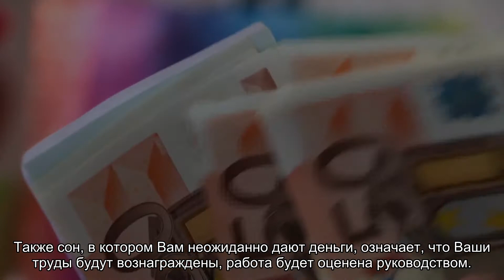К чему снится дают деньги? Толкование сна и его значение по сонникам Хассе и Фрейда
К чему снится дают деньги? Что значит увидеть во сне дают деньги по соннику Миллера, Ванги, Фрейда, Хассе и Лонго. Толкование сна про дают деньги.